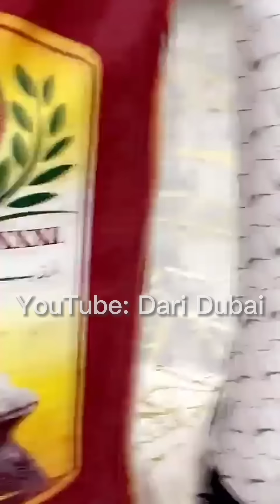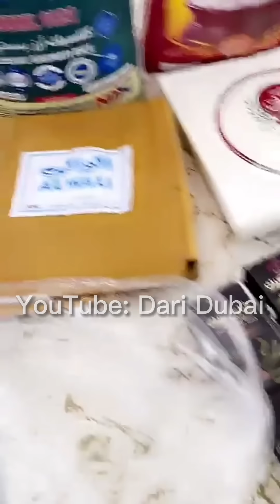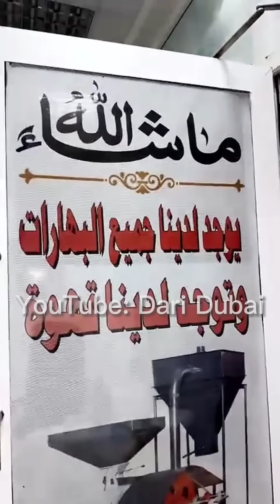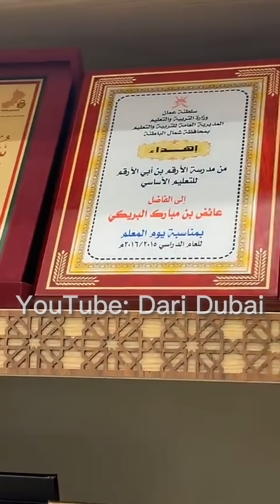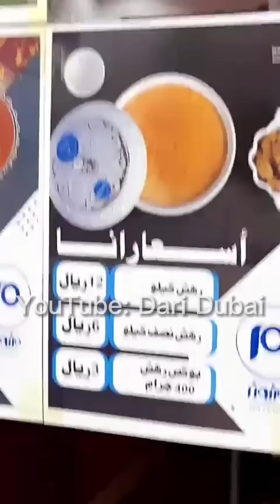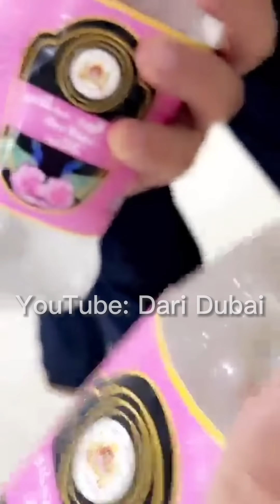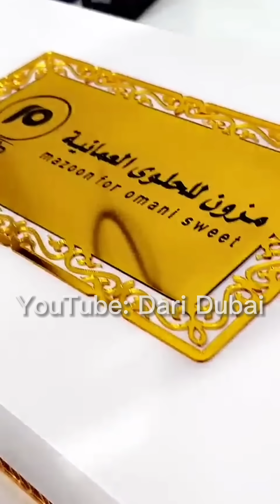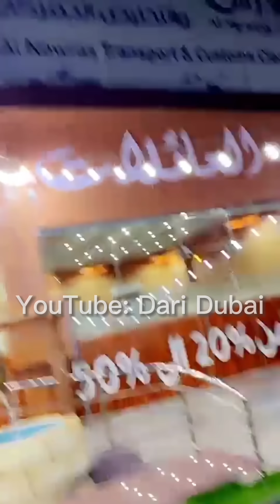التوجه الى عمان وفعاليات عيّود في ولاية صحم وزيارة مصنع حلوى مزون لمشاهدة التصنيع .. الشيف خالد حرية